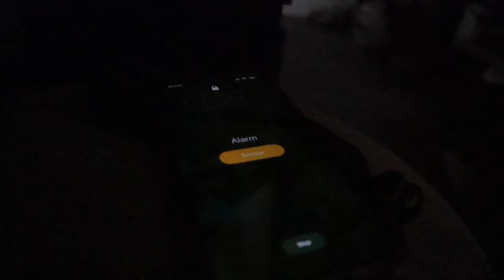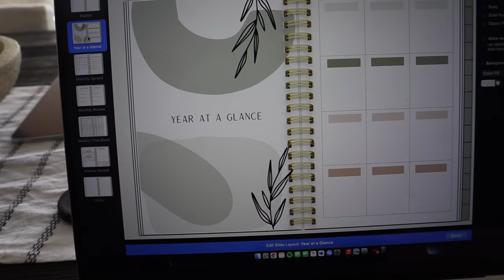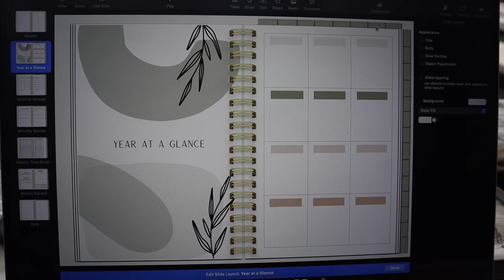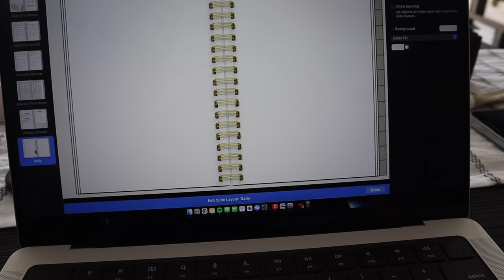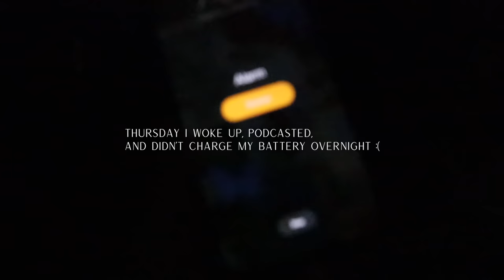Building a Morning Routine | Healthy Habits for a Productive Day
Take my spin classes, virtually on strideathome.com anywhere in the world, anytime. $35/mo or rent any video of mine for $5! Use code TORI to get your first month for $10!

Manifest with Tori DeSimone - stream on Spotify & Apple Podcasts.
Watch my Podcast on Manifest with Tori DeSimone YouTube Channel